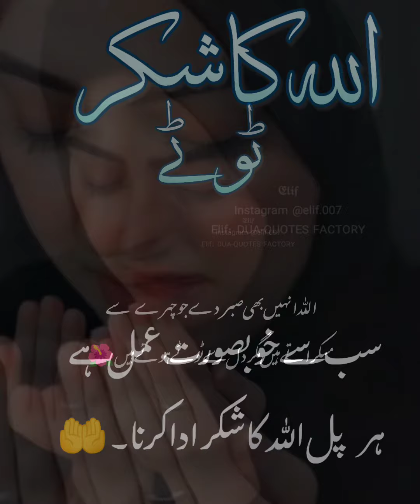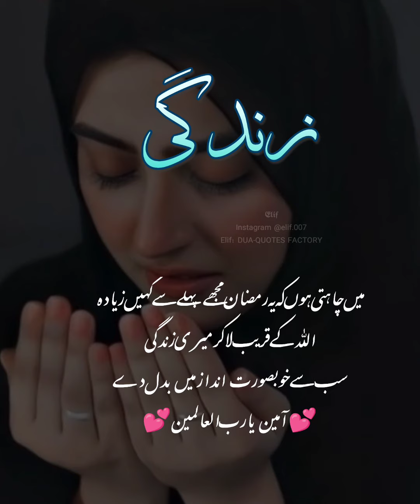Har Haal Mein Shukr 🤲🌺 | Deep Line Urdu Quotes Collection